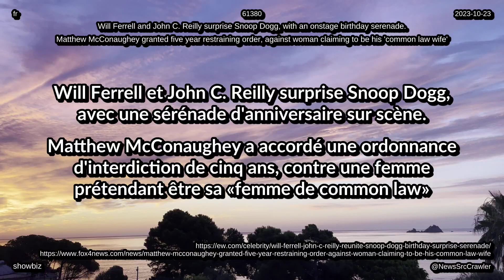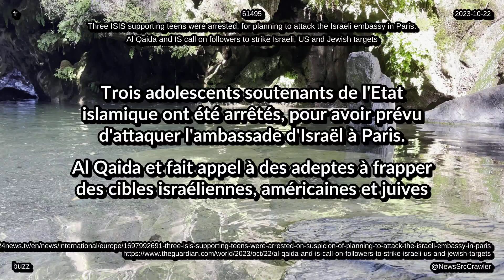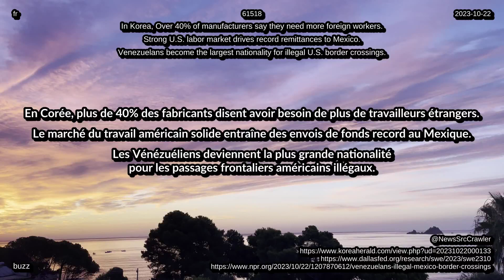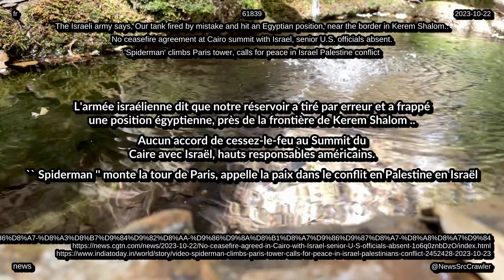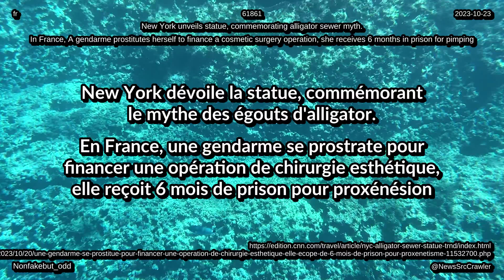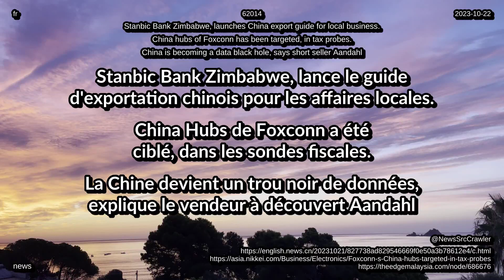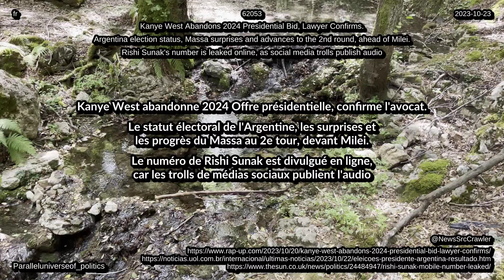Actualités du 23 10 2023 dans le monde entier technologie vie divertissement